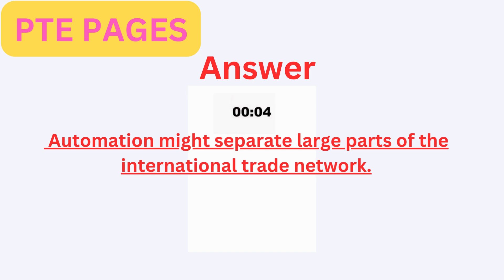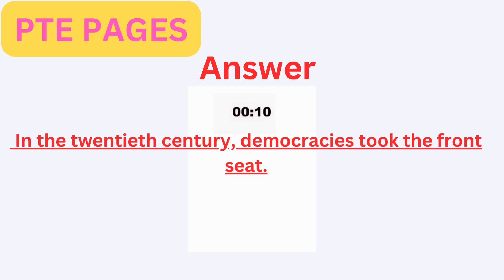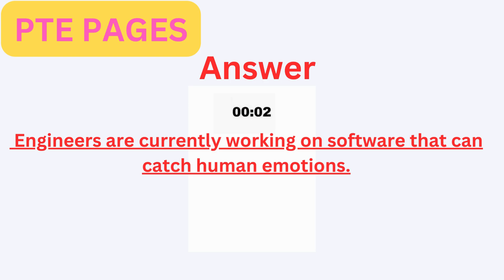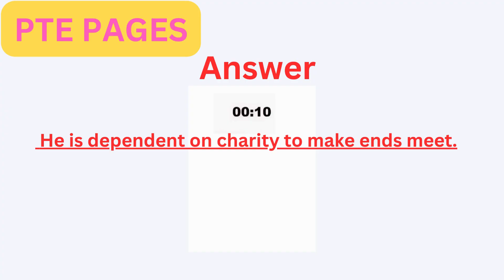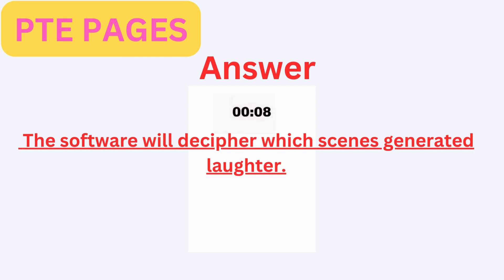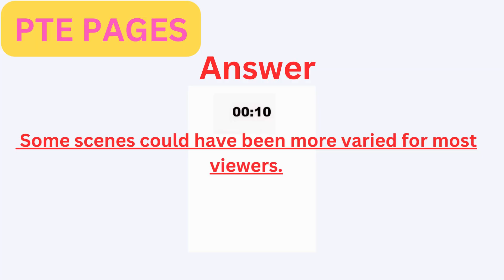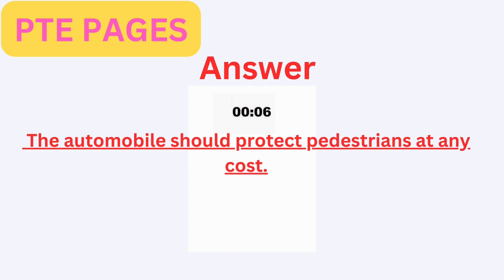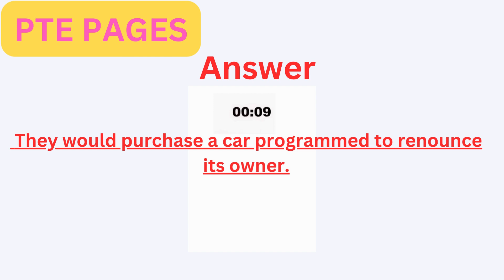PTE Repeat Sentence- December 2023 - Most Repeated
This video showcases the most renowned and highly repeated questions for the PTE Repeat Sentence exam, focusing on December 2023. Our team of experts has done tremendous hard work to scrutinize several past exams and carefully curate the list of probable questions that could come on exam day. Watch this video to hone your skills and pass the PTE exam with flying colours!PTE